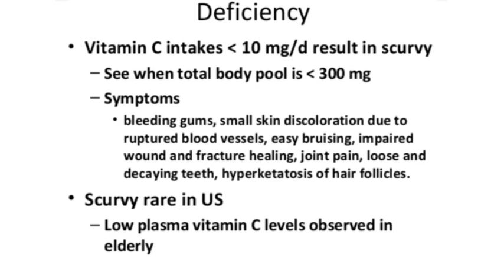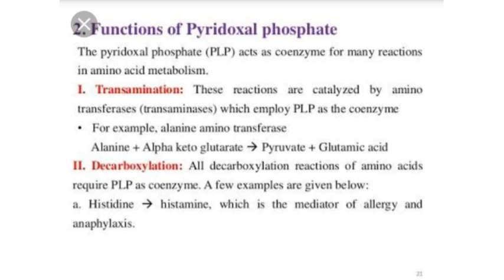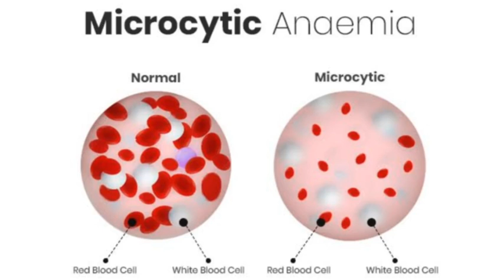VITAMIN C | VITAMIN B6 | PYRIDOXINE | PLP | SCURVY | DEFICIENCY MANIFESTATION | QUICK REVISION